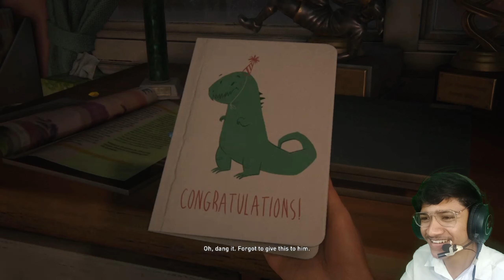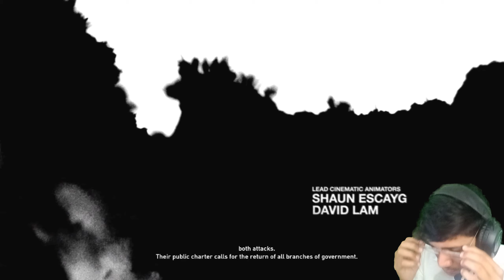THE LAST moment OF US🥺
Don’t Forget To Draw Our Symbol :D

[ Personal ]

[ When This Video Was Uploaded ]

[ Overall This Episode! ]

i Like Survival, Story, Zombies, This Game Has All Of These🤩. And Plus Ellie🙄... Sorry...Sorry!

[ Tags ]

GamingMasterpiece / PostApocalypticSaga / JoelAndEllieJourney / InfectedEncounters / HeartbreakingNarrative / TLOU1Memories / SurvivalHorrorGaming / EmotionalGaming / ClickerCombat / last of us walkthrough / last of us playthrough / last of us story / realistic games / best graphics / last of us 1 in 2024 / last of us remastered / matzziyug